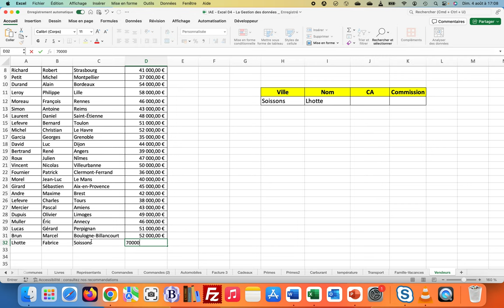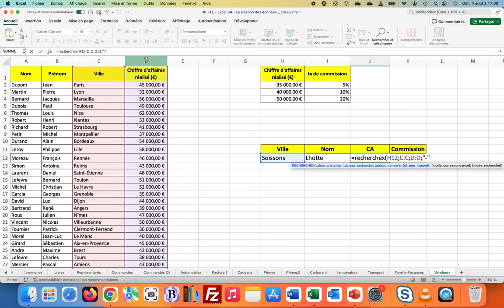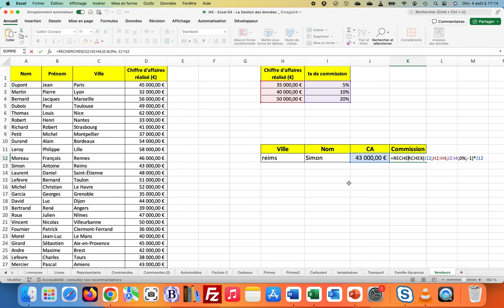La formule RechercheX, la meilleure fonction de recherche (XL04-026)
La fonction RechercheX est une nouvelle fonction de recherche plus simple et plus puissante que les autres fonctions existantes.
Voyons son fonctionnement avec un exercice expliqué pas à pas.